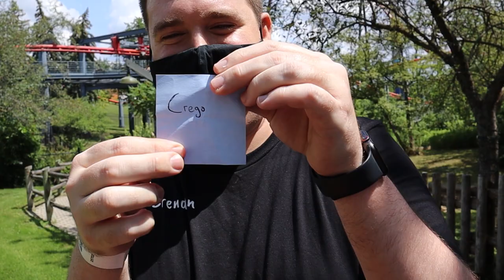Canada's Wonderland Epic Prank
I prank Crega into a couple of funnel cakes to the face and more!